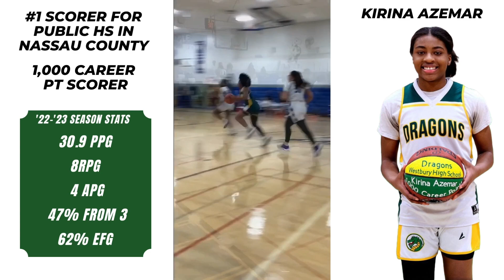Kirina Azemar 5'5 Class of 2023 from Westbury, NY